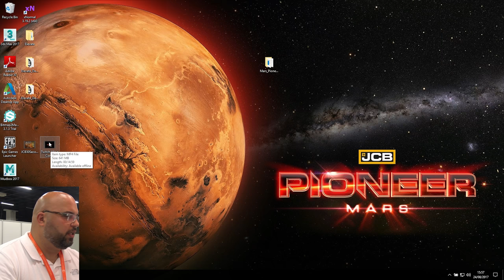JCB Pioneer Mars - Ein Traktor Rover auf dem Mars? ► gamescom 2017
Mit JCB Maschinen auf dem Mars herumfahren und eine Mega Basis bauen und überleben? Geht alles! ► BESTE Berichterstattung von der GamesCom 2017 mit Yankee vor Ort! ► ALLE Gamescom Videos ► NICHTS VERPASSEN
► Dein eigener LS / Minecraft / Ark / u.v.m Server?

Vor Ort: GamesCom 2017 mit dem Yankee

Kaum ein Kanal berichtet so umfangreich von der GamesCom wie wir. Auch in diesem Jahr sind wir mit neuer Technik und noch mehr Terminen vor Ort, und das auch ohne Presseausweis, warum auch immer :) Wie schauen und Perlen im Indy Bereich, die neuesten Simulatoren und Simulationen an, aber auch WiSims und "Sachen mit Eisenbahn" - sagt es bitte ALLEN weiter, wir möchten mit unserer umfangreichen Berichterstattung möglichst viele Menschen erreichen, die sich für mehr interessieren als kreischende Fans, die YouTubern hinterherlaufen, Beste Unterhaltung!

* Die gekennzeichneten Links sind Affilliate Links. Wenn ihr über die Links den Vorgeschlagenen oder andere Artikel bestellt bekomme ich dafür einen kleinen Obulus, Euch kostet dies keinen Cent mehr! ** Nur solange die Aktion läuft!